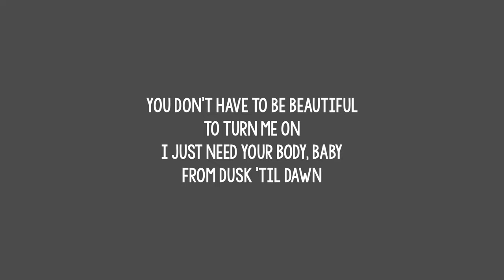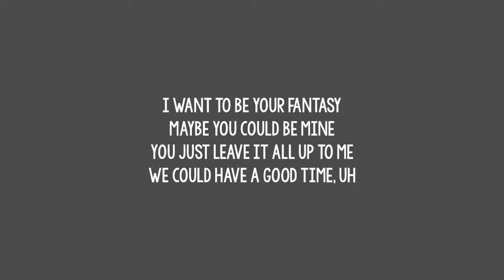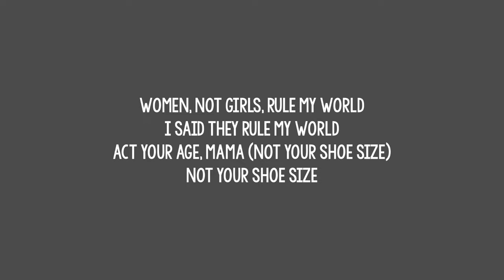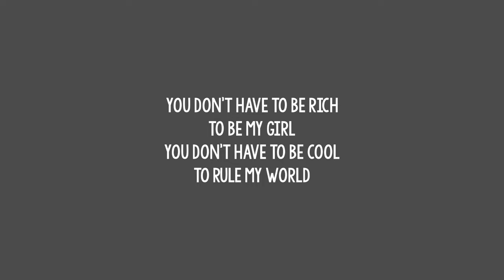Prince - Kiss (Lyrics)